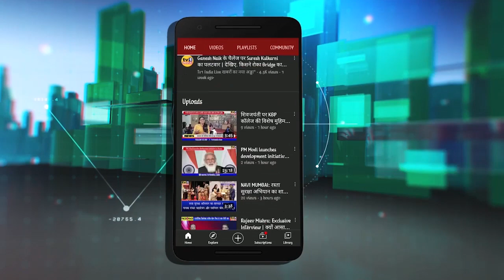BJP वक्तव्य का नहीं बल्कि व्यक्ति का समर्थन करेगी- Devenmdra Fadanvis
BJP वक्तव्य का नहीं बल्कि व्यक्ति का समर्थन करेगी